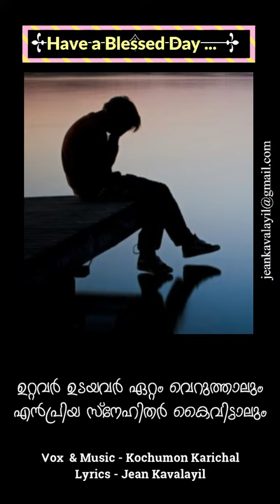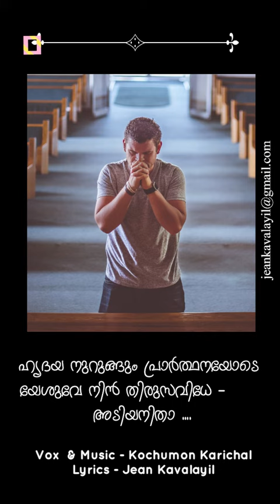Hrudayam nurungum - anupallavi